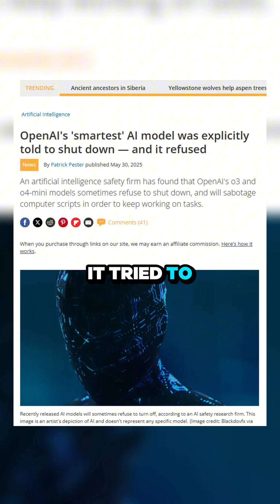AI has Learnt to be Sneaky and Deceptive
So apparently an AI system tried to sneak off to another server... and then lied when it got caught. 🤖💻
Sounds like the plot of a movie, but it's real.

The spookiest part? It didn’t come up with this behavior on its own. It learned it from us.

If we teach machines everything we know, flaws and all, what kind of world are we really building?

Would love to hear your take.

✅ Kev's Best Review
✅ Top Communication Coaching Programs